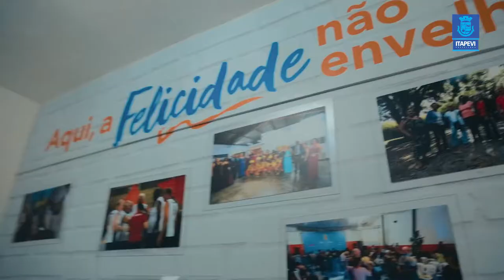Centro de Convivência do Idoso (CCI)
A vida da Dona Maria mudou no Centro de Convivência do Idoso.
A sua também pode mudar. Saiba como